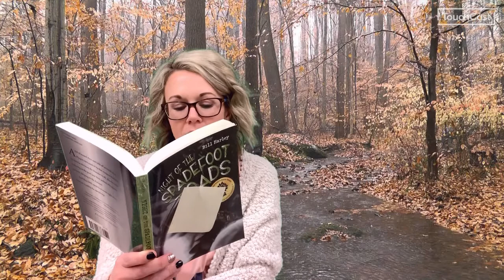Night of the Spadefoot Toads Chapter 4